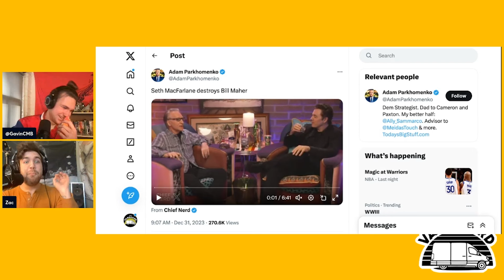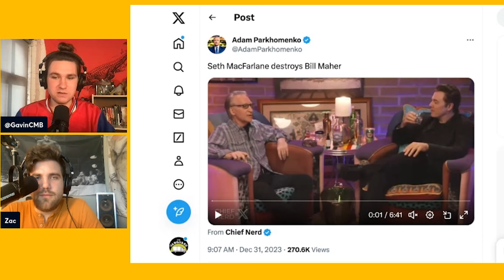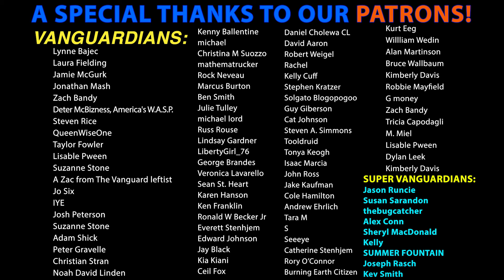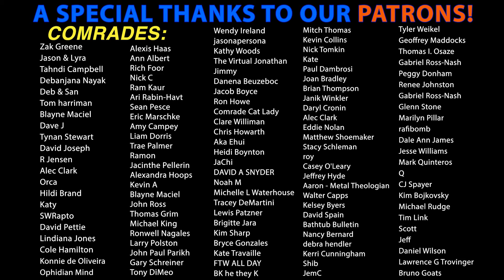Seth MacFarlane vs Bill Maher - Vaccine Debate on Club Random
Zac & Gavin react to Bill Maher (Real Time) facing off against Seth MacFarlane on Club Random.